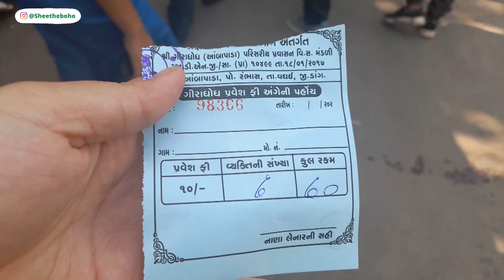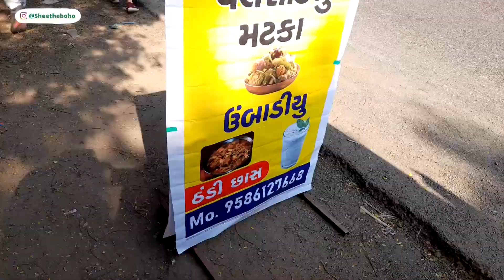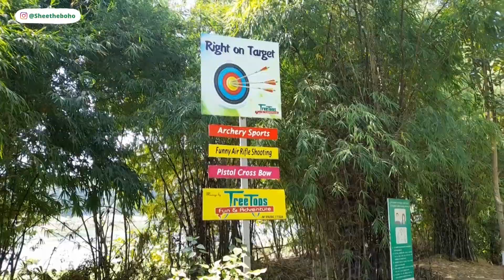Exploring Dang | Ahwa | Hidden gem of Gujarat | Giradhodh waterfall, Padamdungri etc | Shee the Boho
Dang is hidden Gem. Dang is extremely beautiful and surrounded by nature and very  underrated  district of gujarat situated near Maharashtra border. I explored Dang and enjoyed every bit of it. Do visit Dang for sure.